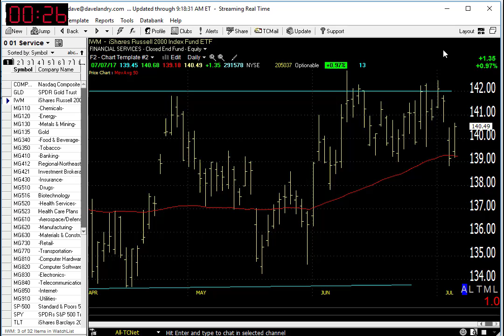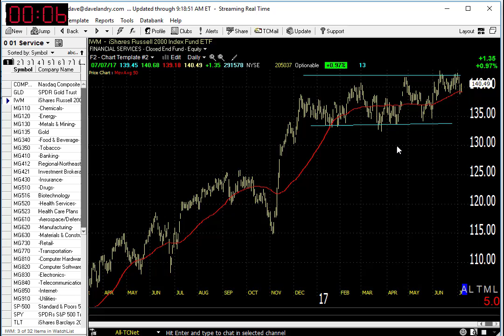07/10/17 Dave Landry's Market In A Minute-Continue To Remain Selective And Wait For Entries